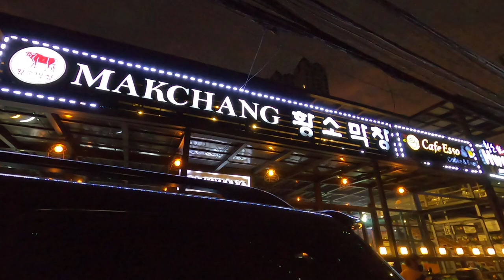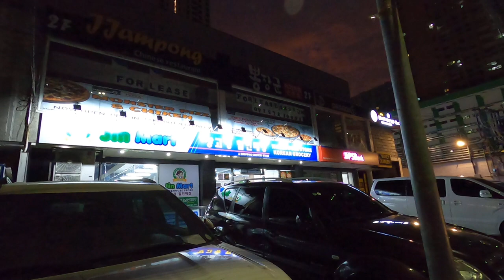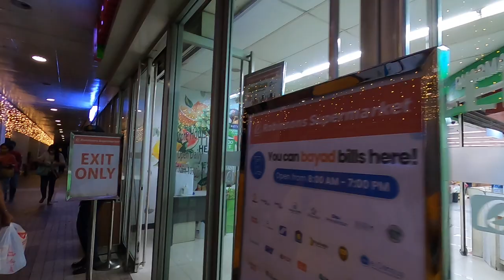NIGHT WALK REAL DARK IN ADRIATICO ST/MANILA/4K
in this video you can see :

MAKCHANG RESTAURANT
CAFE  ESSO
HWANG SOGA
JIN MART KOREAN GROCERY
MON STER PIZZA
NUAT THAI FOOT&BODY MASSAGE
CASA BLANCA APARTMENT
ROBINSON PLACE MANILA